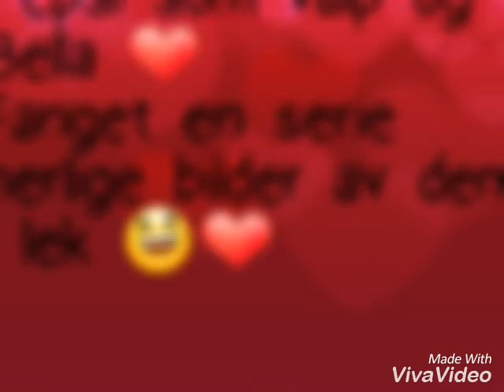Pepsi og Bella